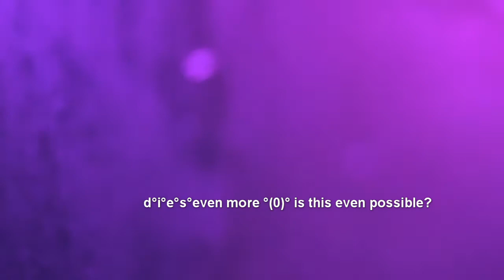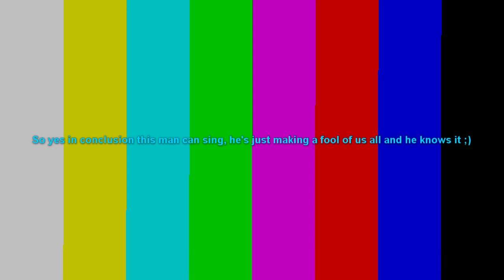A Florian Dubos appreciation video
I was watching an interview and realised that Florian Dubos deserves also his share of praise.

/!\ alerte FRANGLISH because my brain couldn't choose between the two languages /!\

Ton Mec by Kyo
Editing app used : Lightworks

///Important///
The videos of performances are not mine, nor is the music. A few of them were recorded by fellow Kyo fans.